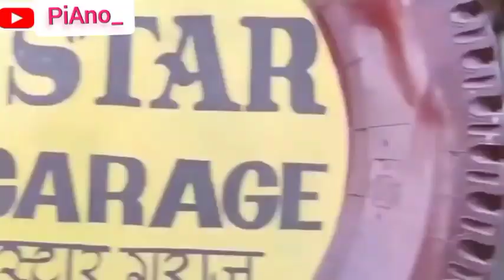😎Bahubali Vs 🆚 Babu Rao 🤠🤠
Bahubali Vs 🆚 Babu Rao 🤠🤠 bahubali legend herapheri ‎@PiAno with Shankar